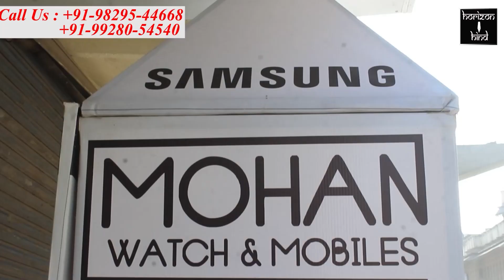वार्ड 51 में कांग्रेस पार्षद प्रत्याशी रही किरण मेघवंशी व कांग्रेसी कार्यकर्ताओं ने किया सेन्टाइजेशन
किरण मेघवंशी लगातार जुटी हैं कोरोना काल में कॉलोनी वासियों की सेवार्थ और सहायतार्थ

वार्ड 51 से कांग्रेस पार्षद प्रत्याशी रही किरण मेघवंशी कोरोना काल में कॉलोनी वासियों की सेवार्थ व सहायतार्थ सामाजिक सेवा कार्यो में जुटी हुई है।
 सोमवार शाम किरण मेघवंशी के नेतृत्व में वार्ड के कांग्रेसी कार्यकर्ताओं द्वारा पूरे वार्ड के गली, मोहल्ले और घरों को हाइपोक्लोराइट का छिड़काव कर सेनेटाइज किया गया।
कार्यकर्ताओं ने वार्ड के नया घर गुलाब बाड़ी,जगदंबा कॉलोनी, गहलोता की डुंगरी ओर आनंद पुरी सहित आसपास के क्षेत्रों को पूरी तरह सेनेटाइज कर लोगों को कोविड नियमों की जानकारी देते हुए सदैव मास्क का उपयोग करने का आग्रह किया।
गौरतलब है कि कुछ दिनों पूर्व ग़ुलाबबाड़ी राजकीय नवीन स्कूल में किरन मेघवंशी द्वारा वार्ड के लोगों के लिए वेक्सिनेशन कैम्प लगवा कर बड़ी संख्या में क्षेत्रीय लोगों का वेक्सीनेशन कराया था। इस मौके पर कांग्रेस कार्यकर्ता नीरज भाटी, विजय मेघवंशी, देवेंद्र रमेश सहित अन्य का सहयोग रहा।